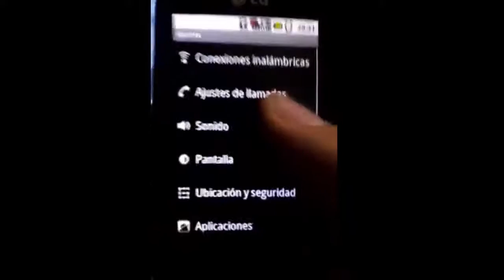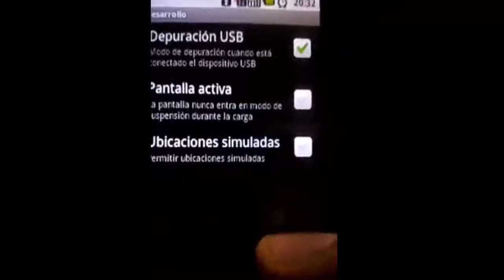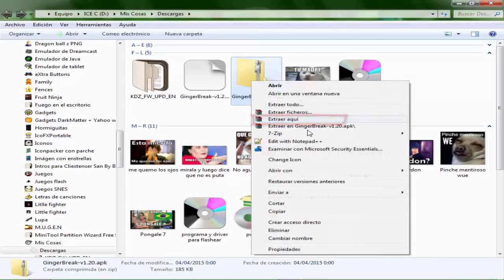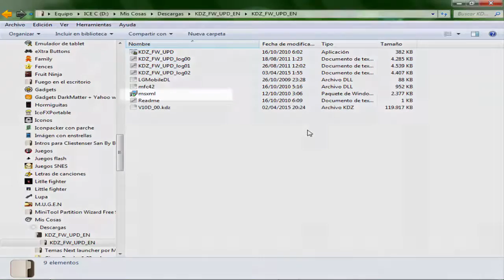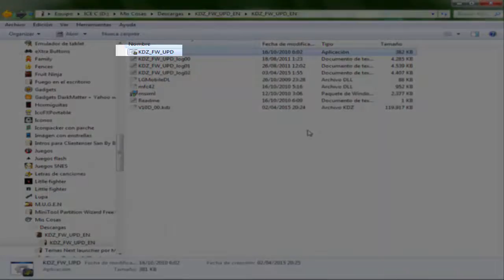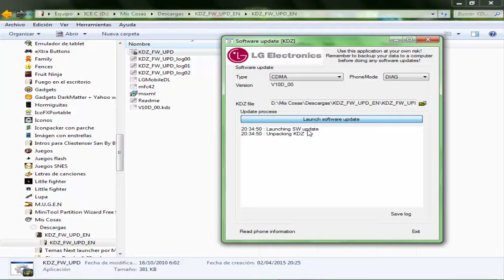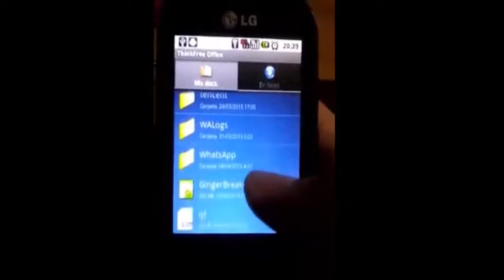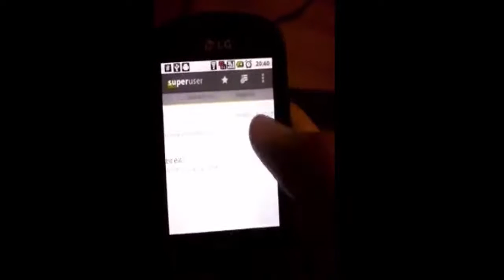Cómo rootear cualquier android lg(LG-P350-g) bien explicado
Aclaro que los drivers son solo para LG,si tienen otro tendran que buscarlo en internet para instalarlo.Tengan cuidado y hagan paso por paso,si tienen alguna duda,dejala en los comentarios,si te sirvió apoya con un like,una suscripción o un comentario.